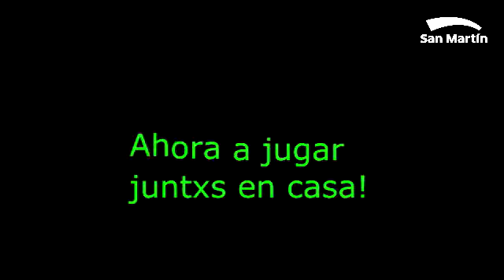Ideas para Jugar - Carrera de botecitos